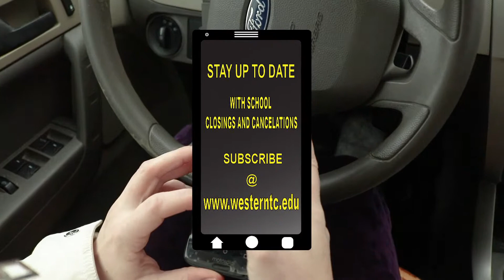PSA Sequence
Made this video for my Digital Media course.  Rave Alert PSA